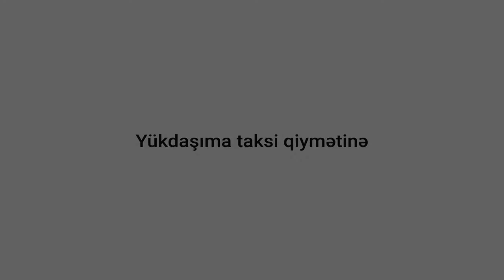Yüngül Yükdaşıma maşınlarının yürüşü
Sizə daha yaxın olmaq üçün yüngül yükdaşıma maşınlarımız hər yerdə! 🙂
Siz hələ də yükünüzü taksi qiymətinə daşımamısınız? 🤔

Sadəcə ölkdədaxili deyil, beynəlxalq arenada da yüklərin daşınmasını həyata keçiririk.